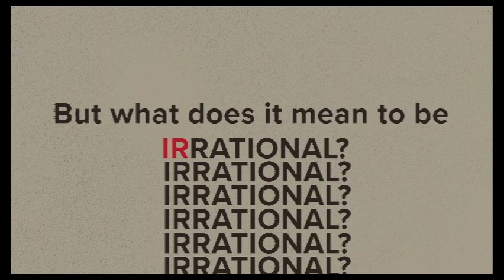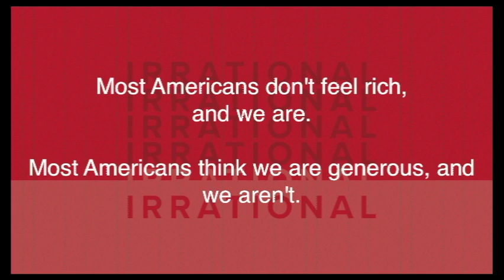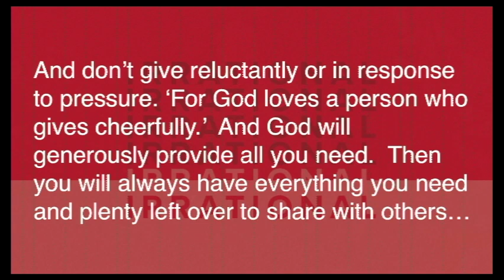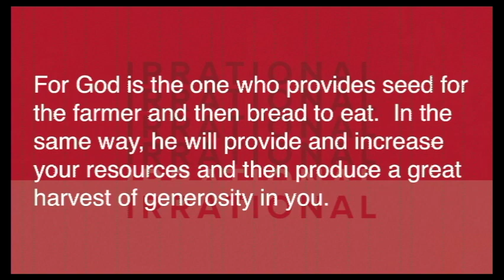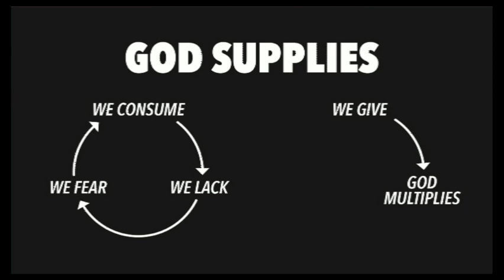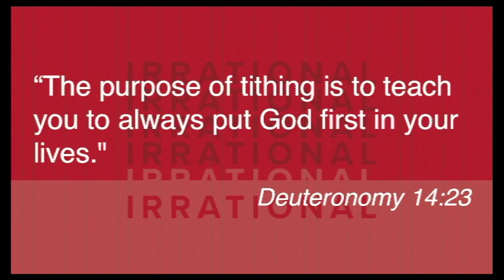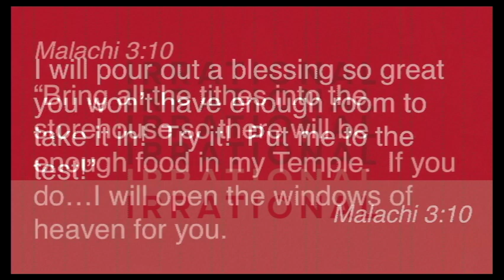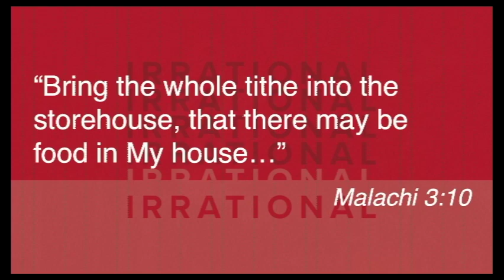Irrational Part 1